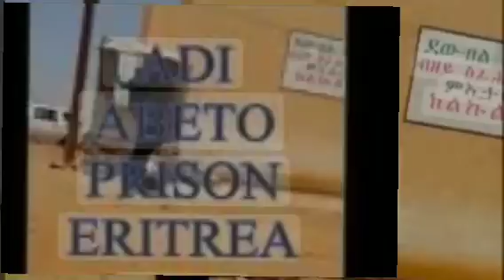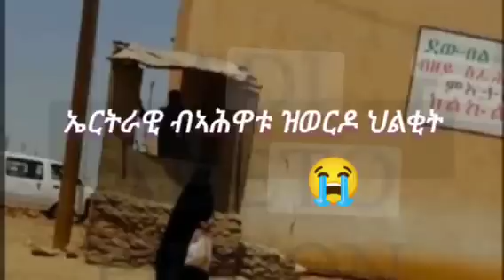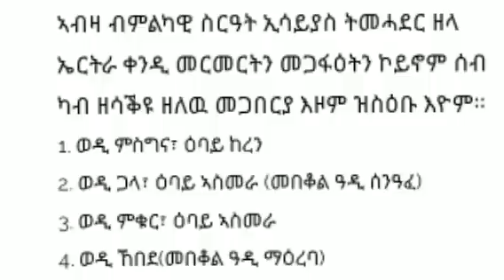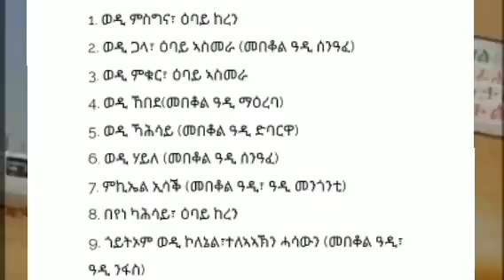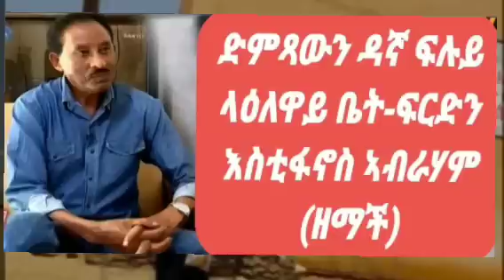ATV: ምስክርነት ጸሊም ታሪኽ ቤትማእሰርቲ ዓዲኣበይቶ፡ ማይስርዋ፡ ዓላ ብመርማሪ ነበር